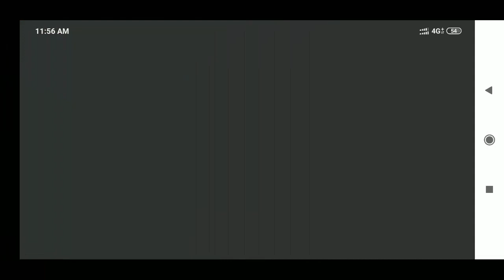🔫 All Free Permanant Kar98 k , Scar-L skin , Rabbit outfit , Premium Crate - PuBg Mobile VPN Trick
If you are want me to keep making PUBG videos ,send PUBG Items as gift on my id = Swimmer .

1. Official PUBG on MOBILE
100 players parachute onto a remote 8x8 km island for a winner-takes-all showdown. Players have to locate and scavenge their own weapons, vehicles and supplies, and defeat every player in a graphically and tactically rich battleground that forces players into a shrinking play zone. Get ready to land, loot, and do whatever it takes to survive and be the last man standing!

2. High-quality Graphics and HD Audio

3. Realistic Weapons

4. Travel in Style

5. Team Up with Friends

6. Fair Gaming Environment